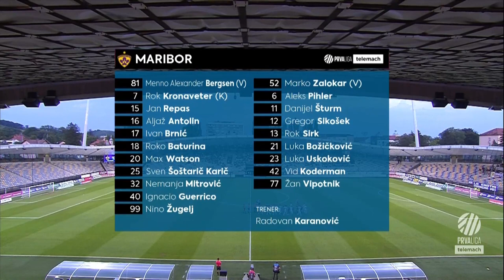Maribor 3-2 Gorica | 2. krog 2022/23